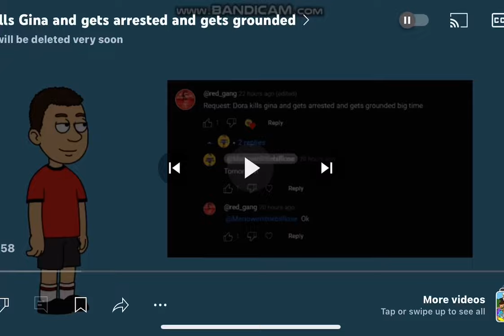Dora kills Gina and gets arrested and gets grounded (REUPLOAD)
This video is NOT mine. All credits goes to ​⁠@Erik_and_Peter ​⁠(formerly E&PMations) as he’s deleting his channel soon and is also retiring from YouTube forever and ever and will never ever come back to YT for good…